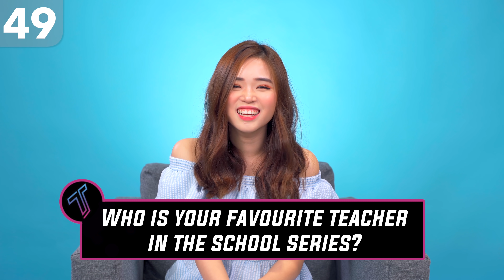"The Person I would Marry is" - Cherylene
Get to know Cherylene better as she goes for another round of our favourite show here on Team Titan, A Dollar A Question! How many questions can she answer in under 6 minutes? Watch on to find out!

If you're reading this, comment "Give me a dollar!" so that we know that you're a super fan!